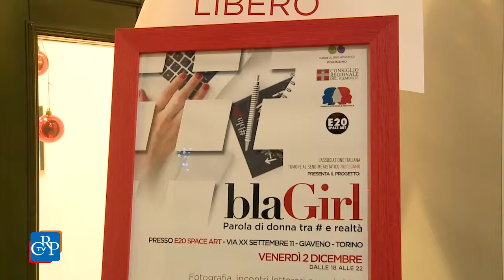“BlaGirl”, parola di donna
Una mostra fotografica, un incontro letterario e un workshop per scoprire il nuovo linguaggio dei mestieri in occasione della Giornata internazionale contro la violenza sulle donne. L’iniziativa, dal titolo "blaGirl Parola di donna, tra # e realtà” si è tenuta a Giaveno, ed è stata promossa dall'Associazione Italiana Tumore al seno metastatico - Noi ci siamo, con la Consulta regionale femminile.